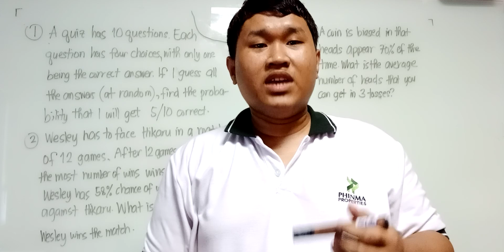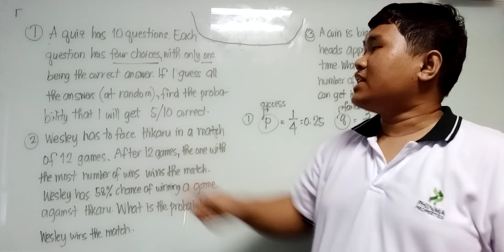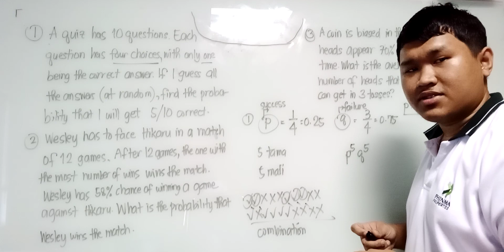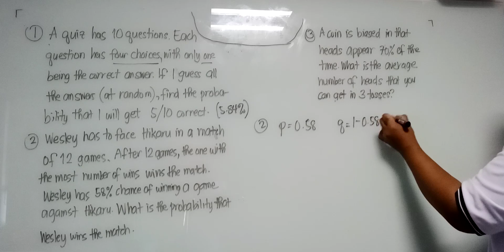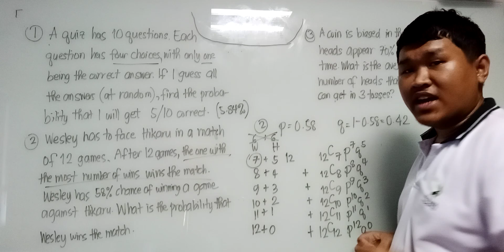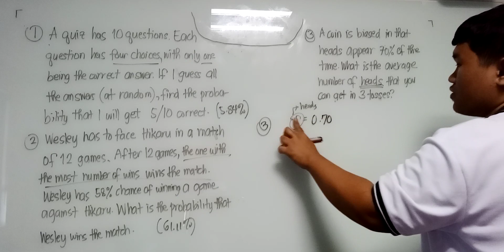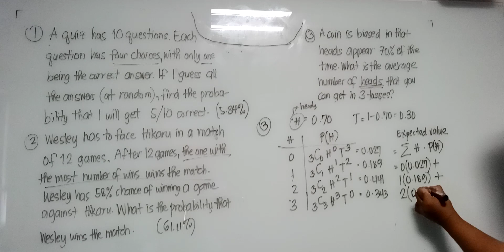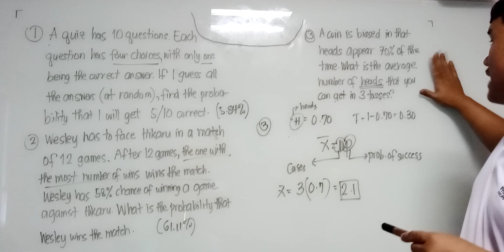Episode 11 | Binomial Probability | Getting 5/10 just by guessing?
Do you know that if you guess all answers in a 10-item exam, each with 4 choices, then you have 5.84% chance of getting 5/10 ? This video teaches you why.

PROBLEMS
1] A quiz has 10 questions. Each question has four choices, with only one being the correct answer. If I guess all of my answers (at random), find the probability that I get 5 items correct.
2] Wesley has to face Hikaru in a match of 12 games. The player with the most number of wins wins the match. Wesley has 58% chance of winning a game against Hikaru. Assuming no draws, what is the probability that Wesley wins the match?
3] A coin is biased in that heads appear 70% of the time. What is the average number of heads that you can get in 3 tosses of the coin?

Join these wonderful groups.
Civil Engineering Board Exam Problems (Philippines)

(links soon)

My other links you might want to check out.
lichess: algebra_acs
BanG Dream! JP: 子猫ちゃん (ID 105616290)
BanG Dream! EN: hamster×kitten [PH] (ID 3263446)